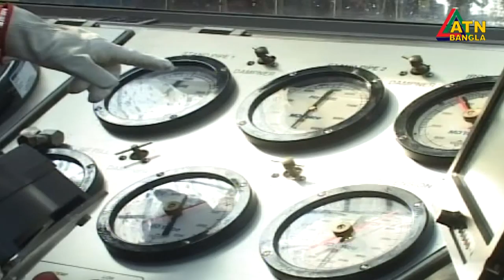নিয়মিত ফ্লাইট না থাকায় ইরাক থেকে ফিরতে পারছেন না ২০ হাজারেরও বেশি বাংলাদেশী কর্মী।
নিয়মিত ফ্লাইট না থাকায় ইরাক থেকে ফিরতে পারছেন না ২০ হাজারেরও বেশি বাংলাদেশী কর্মী। এরমধ্যে ৯ হাজার কর্মী চার্টার্ড ফ্লাইটে দেশে ফিরতে চাইলেও দুতাবাসের অসহযোগিতার অভিযোগ উঠেছে। প্রবাসী কল্যাণ ও বৈদেশিক কর্মসংস্থান মন্ত্রী ইমরান আহমেদ অবশ্য বলেছেন, সরকারি প্রচেষ্টা অব্যাহত আছে। শফিকুল ইসলাম শামীমের রিপোর্ট।